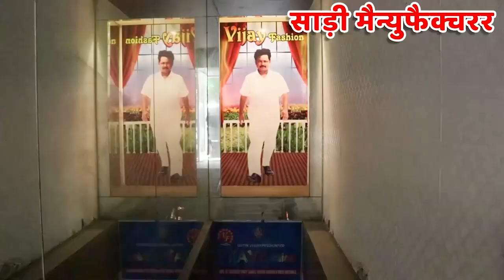साड़ी खरीदे जाने माने Manufacturer से | Surat Saree Wholesale Market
Vijay Fashion
Services:-
- Free Pickup and Drop
- Free Accommodation
- Free Meal
Saree manufacturer
Saree Wholesaler
saree wholesaler market
saree bazaar
saree factory
saree factory outlet
lot ki saree
saree lot ki
साड़ी फैक्ट्री अउटलेट,
फैक्ट्री अउटलेट साड़ी,
साड़ी फैक्ट्री,
साड़ी होलसेल लॉट फैक्ट्री,
सूरत साड़ी सेंटर फैक्ट्री,
साड़ी फैक्ट्री आउटलेट मिक्स लॉट,
फैक्ट्री मिक्स लॉट,
मिक्स लॉट फैक्ट्री साड़ी,
सूरत साड़ी फैक्ट्री मिक्स लॉट,
साड़ी फैक्ट्री मिक्स लॉट,
surat saree mix lot factory,
surat saree factory mix lot,
saree factory mix lot surat,
सूरत साड़ी मार्केट फैक्ट्री,
साड़ी फैक्ट्री सूरत,
मिक्स लॉट साड़ी फैक्ट्री सूरत,
एक दाम सूरत सारी फैक्ट्री,
New सूरत सारी फैक्ट्री lot,
wholesale zone saree, wholesale zone surat, super wholesalers of saree, shree sawaliya silk mills